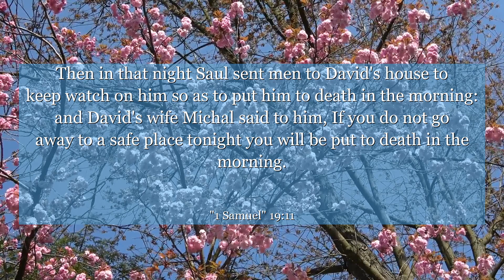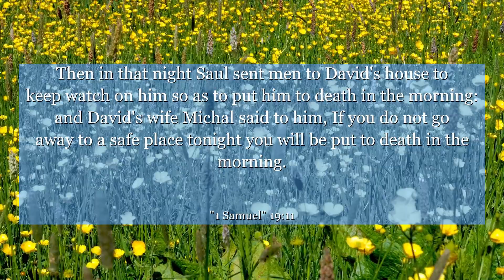1 Samuel 19:11 Then in that night Saul sent men to David's house to keep watch on him so as to put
In 1 Samuel chapter 19:11, we witness a powerful moment of courage and faith. This verse captures the intense pursuit of David by King Saul, who was driven by jealousy and fear. Despite the imminent danger, David's wife, Michal, risked her own safety to save him. This teaches us the unwavering strength of love and loyalty, reminding us to stand up for what is right, even in the face of adversity. Let this verse inspire you to be brave, selfless, and to always protect those you hold dear.